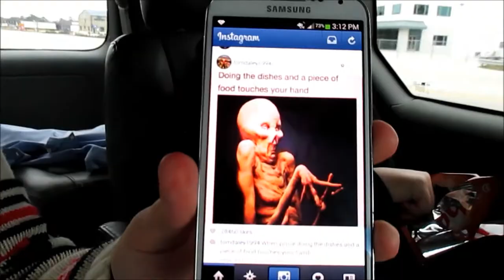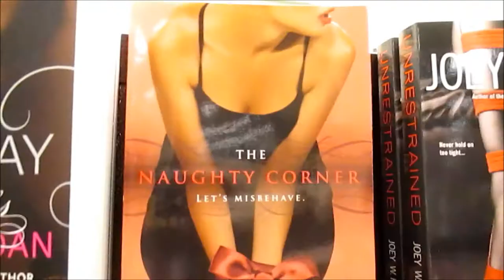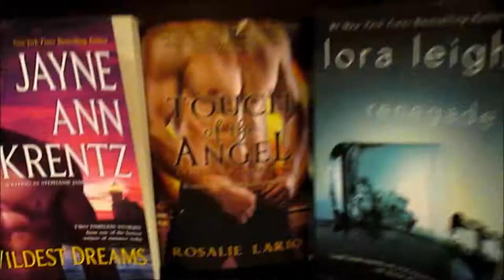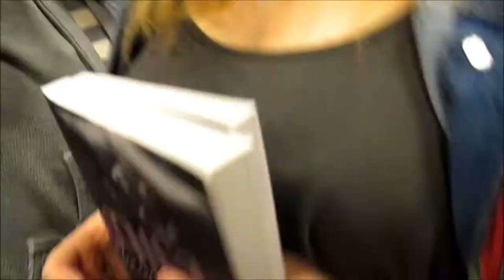ICE SKATING + 1/2 OFF E.R. VISITS + SHALINI'S WET BUTT